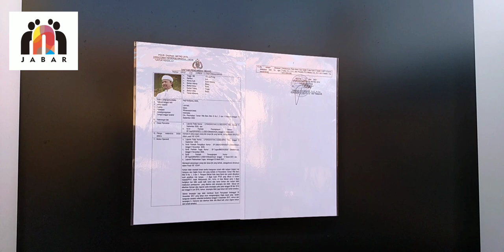Heboh, Ustd Haryono Ditangkap di Pekanbaru?, Kuasa Hukumnya Bilang Begini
Pokda Metro Jaya menetapkan Ustad Haryono sebagai Daftar Pencarian Orang (DPO) karena kasus dugaan memasuki pekarangan rumah orang, di Taman Villa Baru Bekasi Selatan Kota Bekasi.